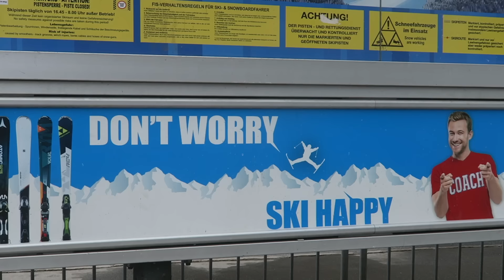Krank zum Skifahren? | Vlog 110